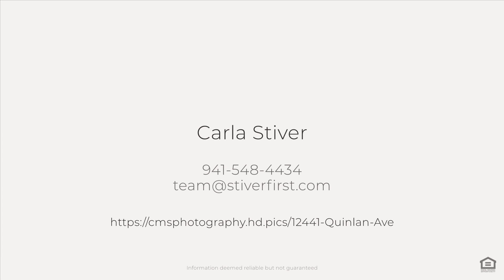12441 Quinlan Ave, Port Charlotte, FL